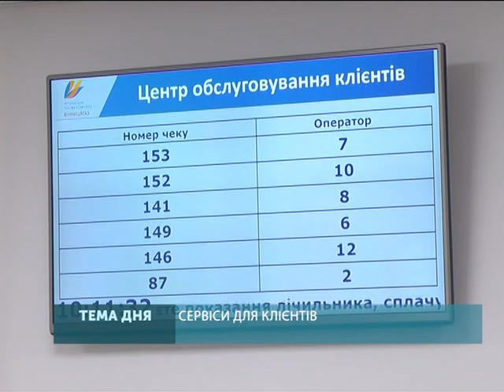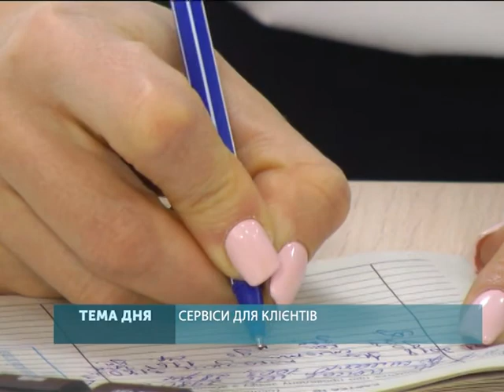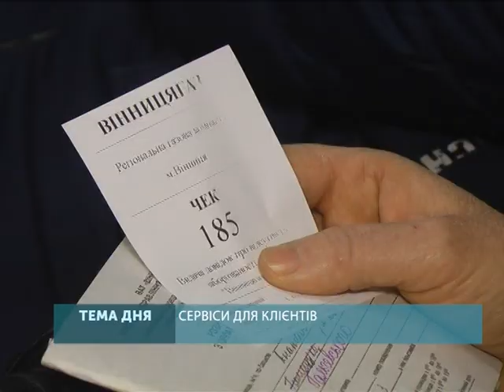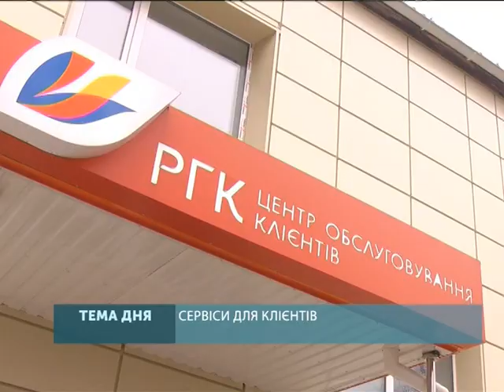Тема дня 23.01.2018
Ведуча: А.Хоменко